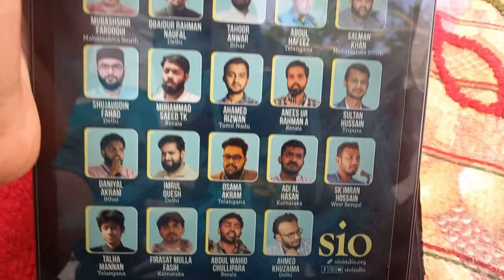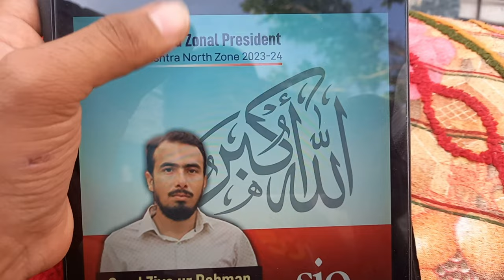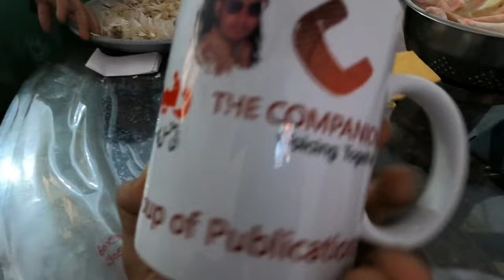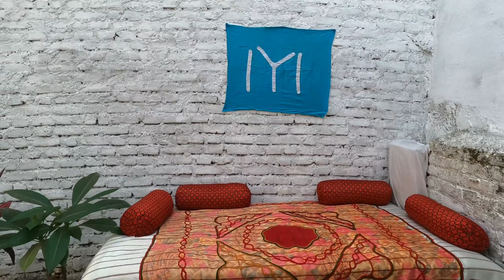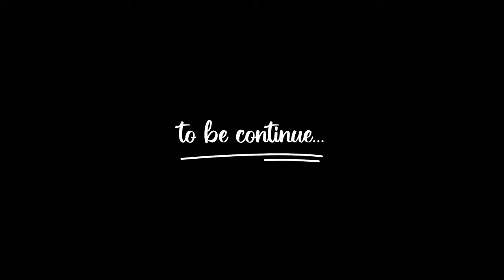Maine konsi gazal pdliya😃 | SIO Elections central and zonal | Shoeb asim vlog 34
Daily vlogs
Muslim vlog

...New Videos.